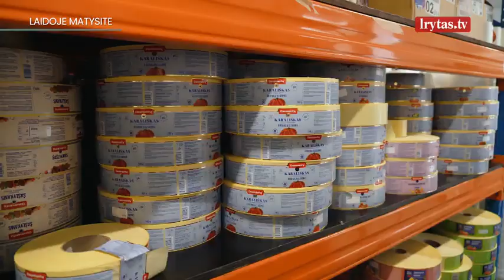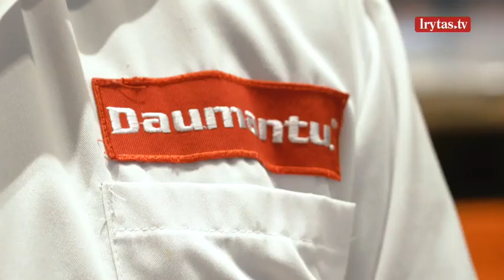„Daumantai LT“ atstovai – apie Skandinavijos rinką ir skirtingų šalių gyventojų skonius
Portalo lrytas.lt projekto „Tvarumo kodas“ laidoje tvarumo konsultacijų įmonės „Enough“ partnerė, tvarumo ir komunikacijos konsultantė Živilė Vaškytė-Lubienė kalbina įmonių atstovus apie tvaraus verslo strategijas ieškančias įmones, tvarius sprendimus jau įgyvendinusių patirtį. Šį kartą „Tvarumo kodas“ laidoje – bendrovės „Daumantai LT“ akcininkas Saulius Grinkevičius ir produkto plėtros vadovas Domas Grinkevičius. Pašnekovai pasakojo apie tai, kaip pavyko įsitvirtinti skandinavų rinkoje ir kaip skiriasi skirtingų šalių gyventojų skoniai.